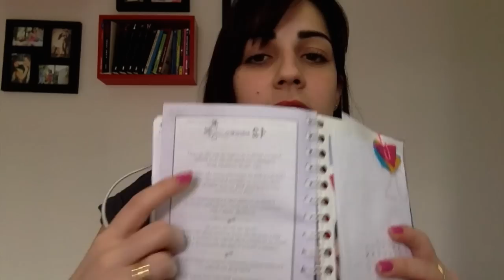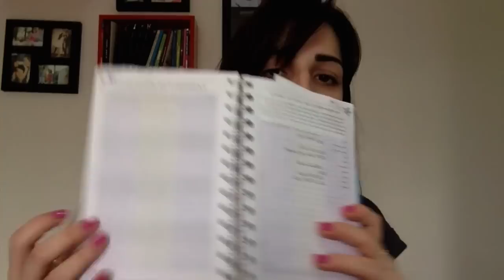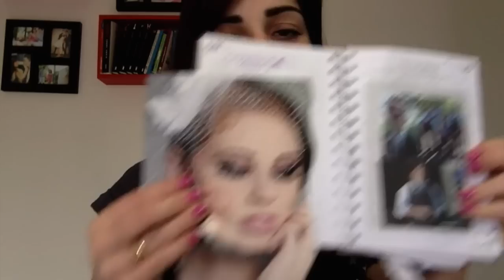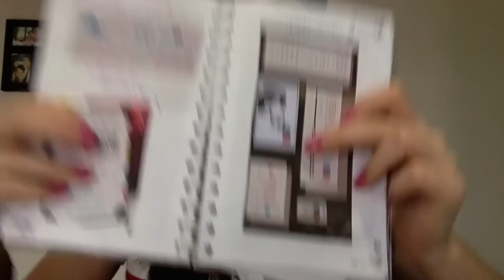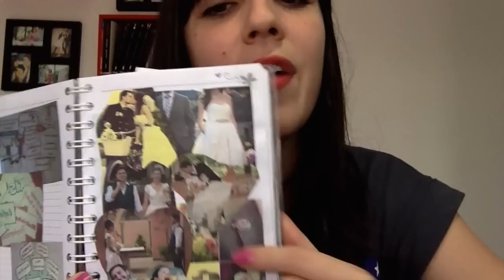Agenda da NOIVA| Mariana Emerim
Gostou? Aqui tem mais! Confere lá!